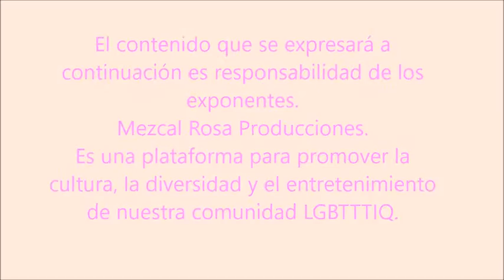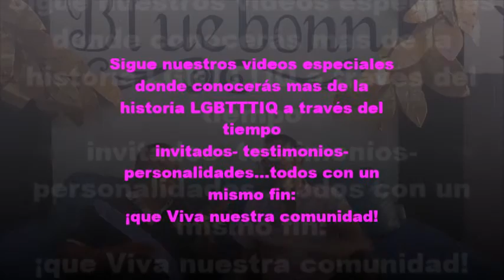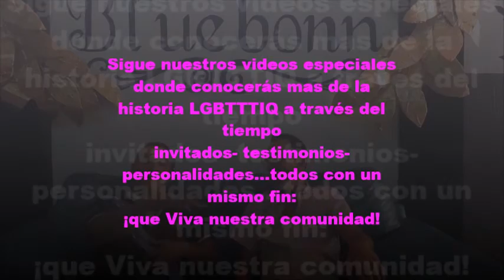Historia LGBT de Jalisco / Antes del activismo gay parte 1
Martín Lira nos presenta junto a Iovany Manuel de Gardenias Tapatias A.C. lo que fue su experiencia en la vida gay de Guadalajara en los años 80s y 90s.
Los personajes, los bares, los artistas, activistas, etc.
Te invitamos a que estes al pendiente de este serial de videos de los cuales conoceras mas de nuestra historia lgbtttiq de Guadalajara.
dona en el siguiente link y permite que hagamos mas videos para ti